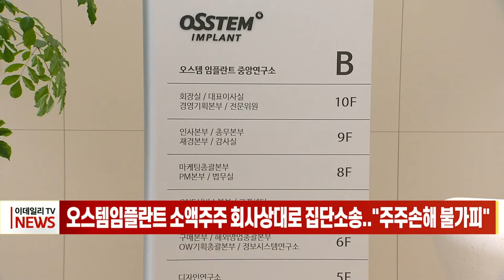오스템임플란트 소액주주 회사상대로 집단소송... "주주 손해 불가피" (20220126)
오스템임플란트 소액주주 회사상대로 집단소송... "주주 손해 불가피"